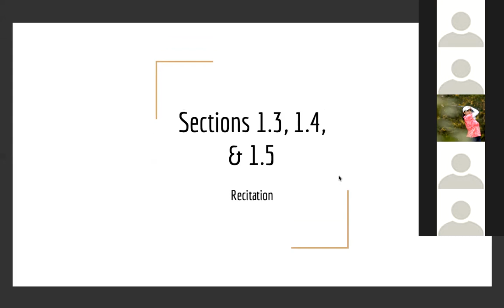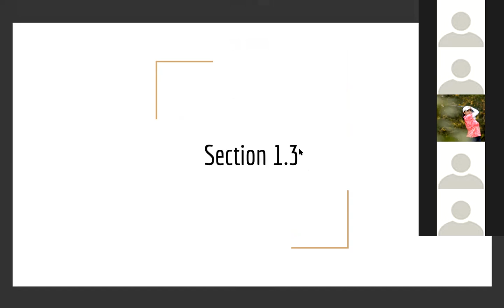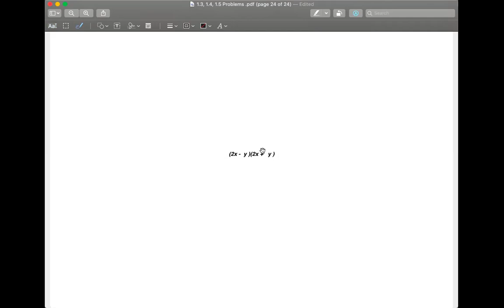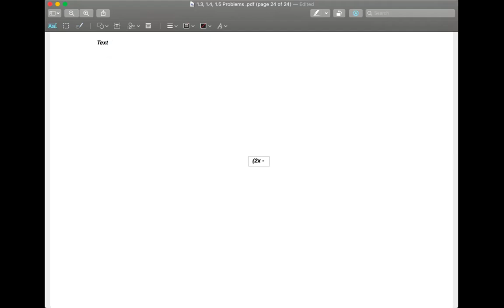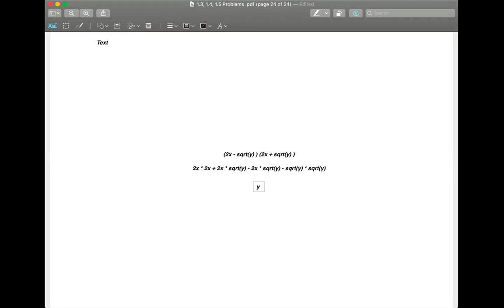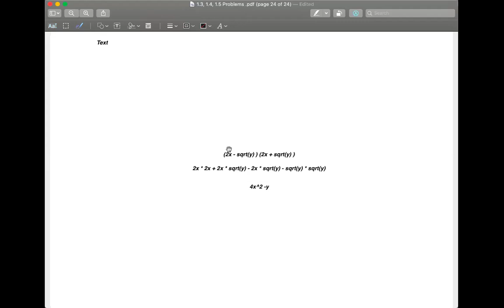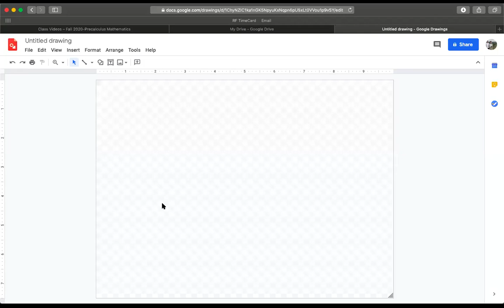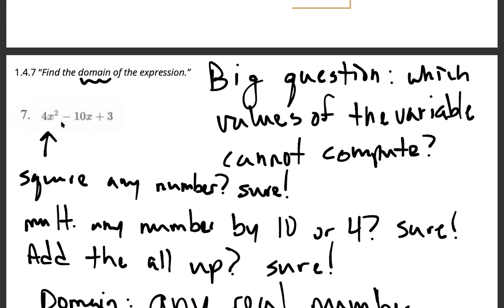AMAT 100 Class 9/2/2020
A recitation from class time on September 2nd.  Covers sections 1.3, 1.4, and 1.5.